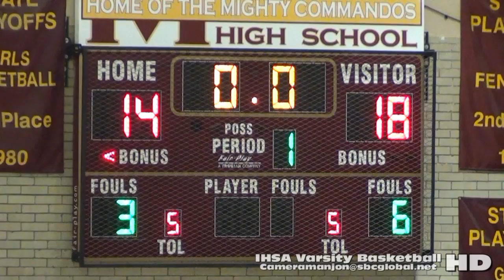* * [1] Whitney Young Dolphins@Marshall Varsity Basketball1 CPS Sports